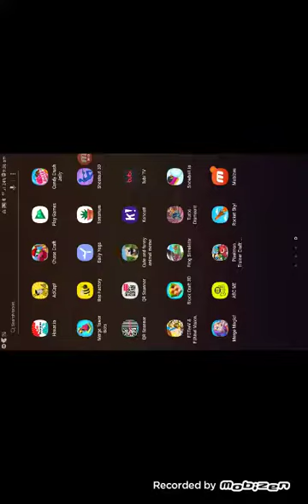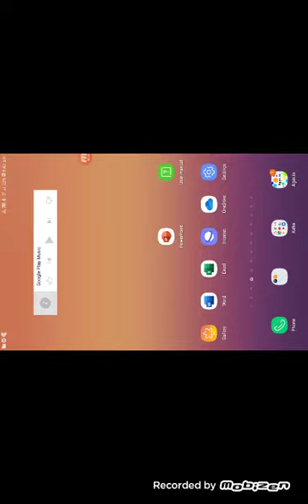Playing cool games